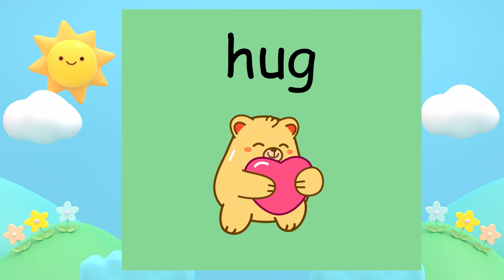The Easiest Way To Learn Verbs| Talking Flashcards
Hi Friends,
In this lesson Beary will help you learn some common Verbs.

About Beary Easy Educate:
Beary wants to share his learning adventure with kids while instilling great character traits such as sharing, manners, responsibility, and caring about his friends.

Join us on a journey through the English language that's not only educational but also incredibly fun for kids. Our channel is designed to make learning English a delightful experience, and we're here to help kids of all ages build their language skills.

🌟 What You'll Find on Beary Easy Educate:
🎉 Engaging English Lessons: Our team of experienced educators creates interactive lessons that cover grammar, vocabulary, and pronunciation in a way that's easy for kids to understand.

🐾 Beary's Adventures: Follow the adventures of Beary the Bear as he explores the world and teaches English along the way. Beary is not just a mascot; he's a trusted friend on this educational journey.

🎨 Creative Learning: We believe in the power of creativity, so we incorporate art, music, and storytelling to make learning English a multisensory experience.

🧩 Games and Activities: Learning is best when it's hands-on! We offer a variety of games and activities that make mastering English exciting and interactive.

Join our Beary Easy Educate family today and unlock the world of English in the most engaging and entertaining way possible. 🚀📝🌍

Alphabet Train - Sing The Alphabet -  Learn the ABCs - Learn English - Beary

Sing and Learn the Alphabet Song| ABC song| Nursery rhymes|ABC Phonics
ABC Song Lullaby For Kids
Lyrics: abcdefghijklmnopqrstuvwxyz
Now I know my ABCs next time won't you sing with me.

Beary is so proud of you!

Learn action verbs with talking flashcards. Watch once and play it back again and again until you remember all of the words.